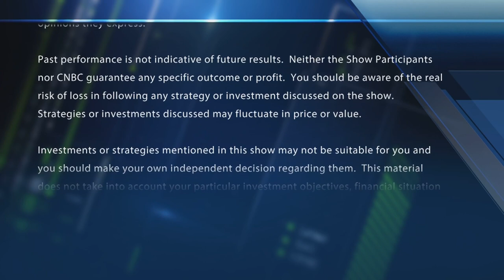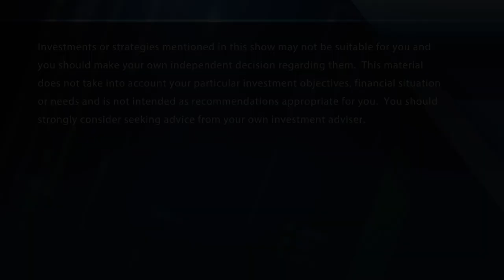Final Trades: Rocket Lab, American Tower & D.R. Horton